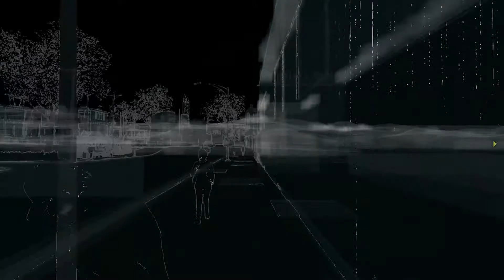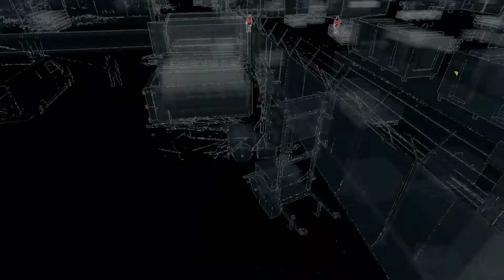Let's Play Watch Dogs #041 [Deutsch] [HD] - Infiltrieren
- Watch Dogs -
Openworld-Action-Adventure von Ubisoft Montreal (2014).
Spiel Verfügbar für: PC, PS3, PS4, Wii U, Xbox 360, Xbox One